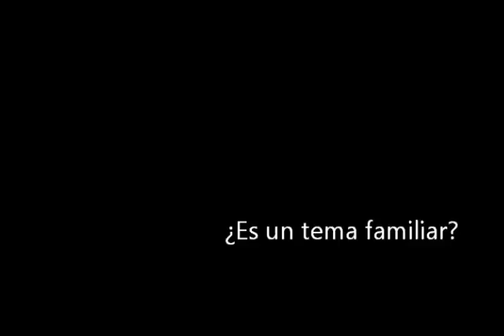Entrevistas | La masturbación femenina en Puebla parte I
En Puebla 60 por ciento de las mujeres practican la masturbación.